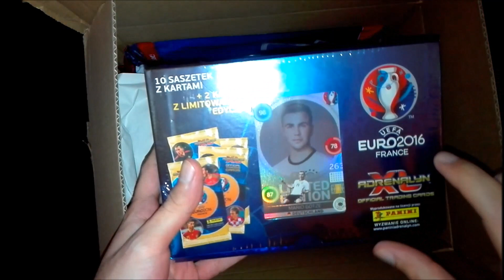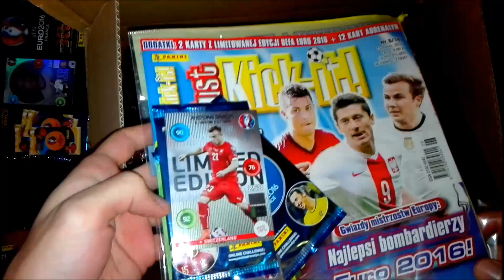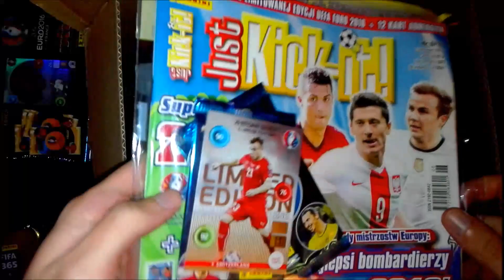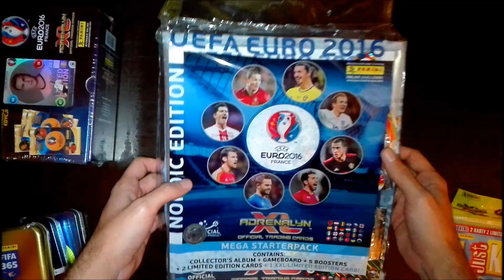Hoje há CORREIO! Encomenda "agridoce" da Polónia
Encomenda recebida de uma loja online que não recomendo por um anterior episódio desagradável, mas onde se comprou muitas coisas boas.